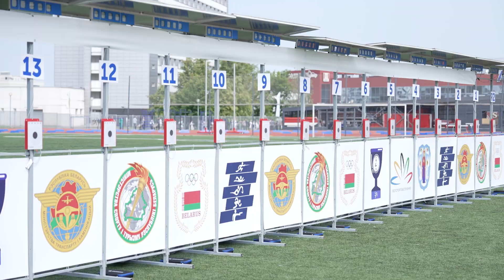III этап Кубка П.Леднёва по СОВРЕМЕННОМУ ПЯТИБОРЬЮ, финал, мужчины 12.07.2024